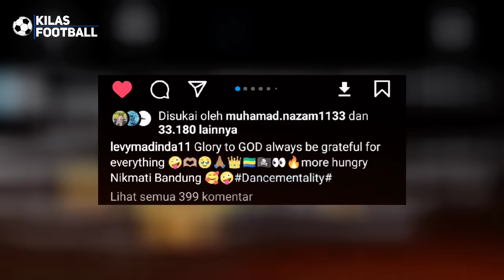Kabar Baik🔥Bojan Sebut Telah Kembali😍 Levy Madinda Kirim Pesan Haru😭Omid Diminta Balik PersibBandung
👉Thanks to mation Backgrounds :
Thanks to
 Sumber Narasi Disadur Dari Artikel :